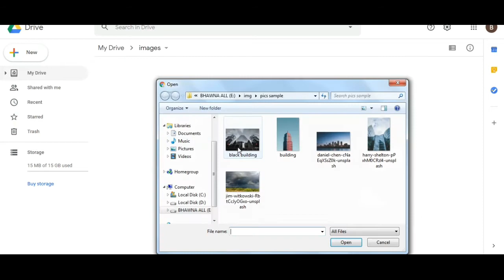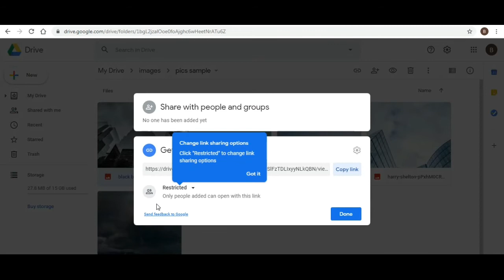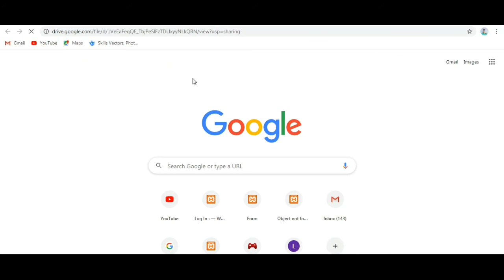Upload Files and Folders on Google Drive and get shareable link to share the files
Hello guys!! as per your demand I just make the video on how to get a shareable link of any drive files or folders.
I hope this is helpful to you👍😊